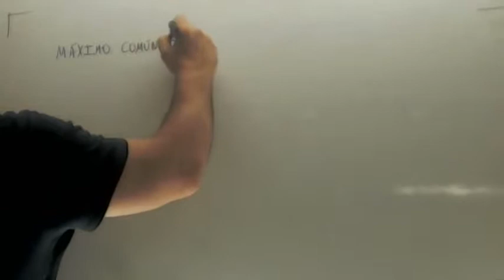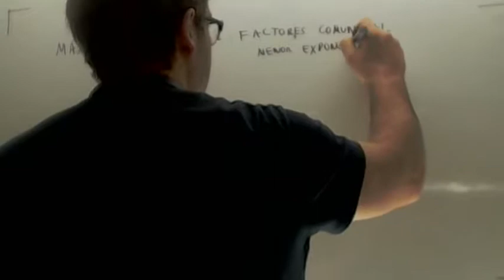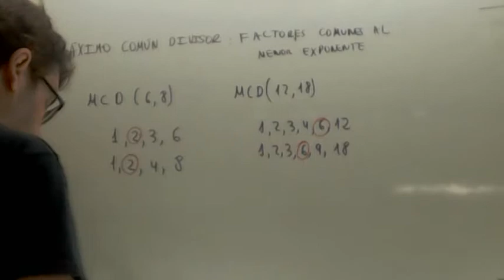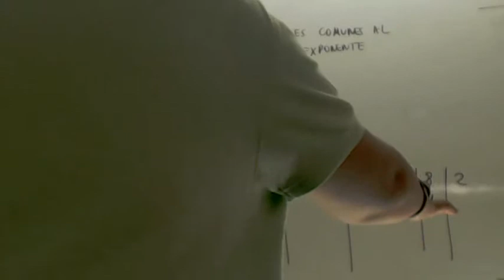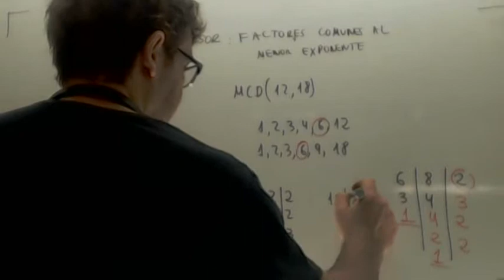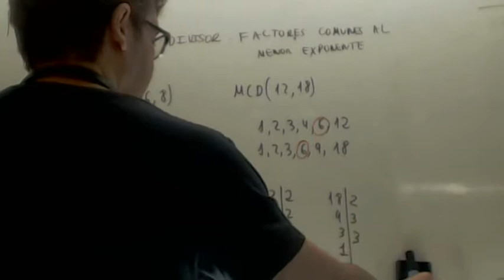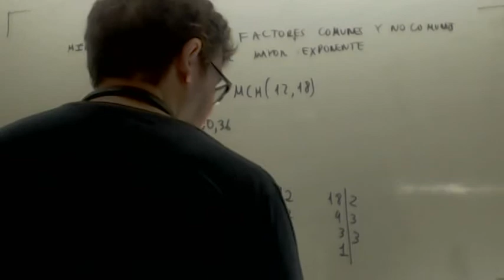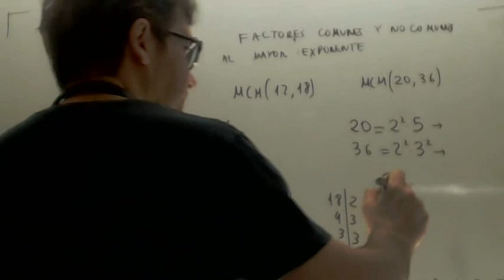Maximo comun divisor y minimo comun multiplo Matematicas 2º ESO Academia Usero Estepona